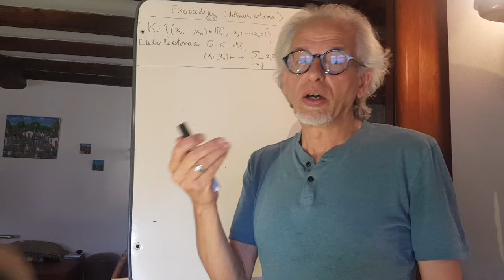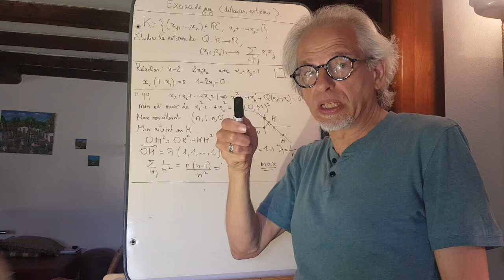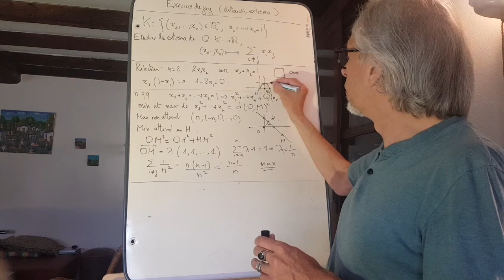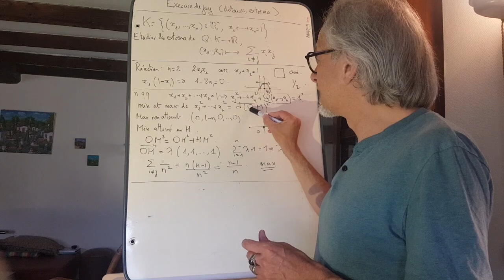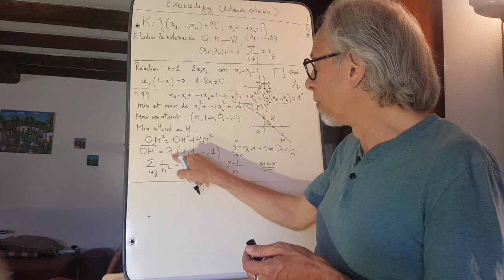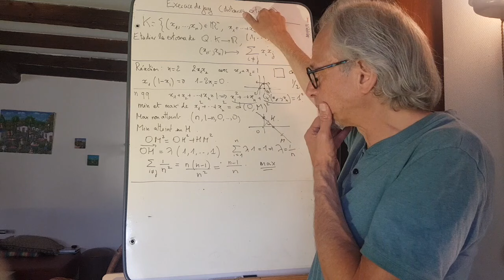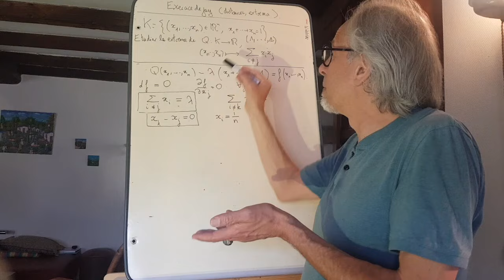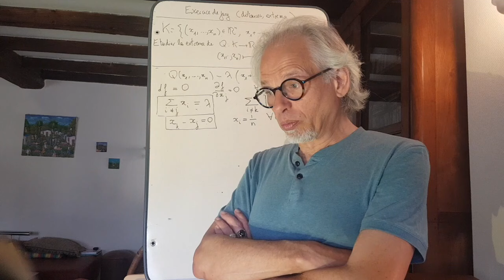Question de jury sur le thème distances ou extrema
On trouve en algèbre comme en analyse, à l'inter comme à l'externe des leçons sur les distances ou sur les extrema. Voici une question de jury récemment entendue et rapportée par le sympathique Nicolas!

00:00 Enoncé
01:06 Réponse 1 par les formes quadratiques
08:48 Réponse 2 par les extrema liés